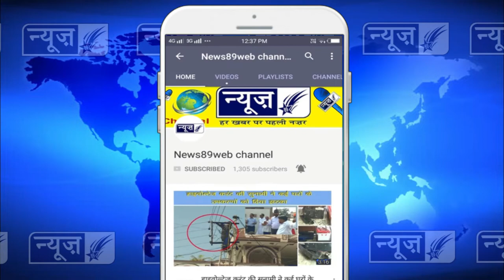न्यूज़89 वेब न्यूज़ चैनल को सबस्क्राईब कैसे करे